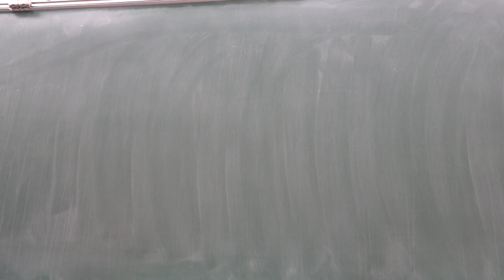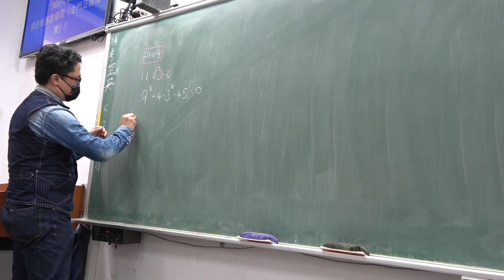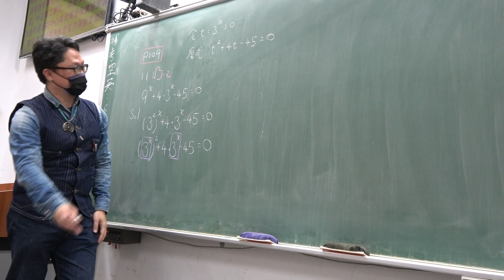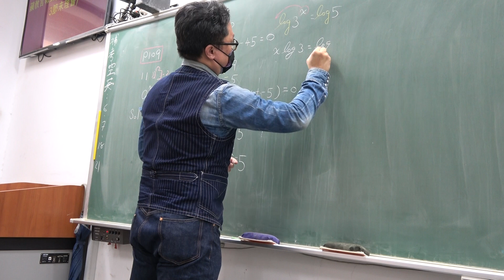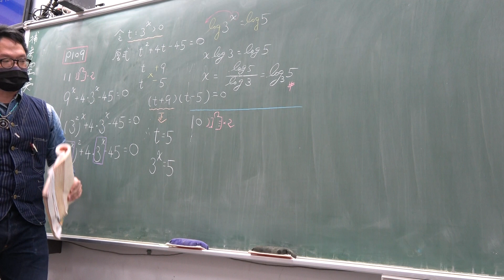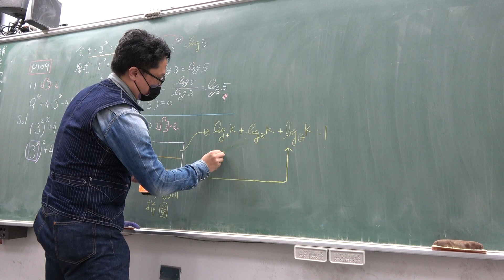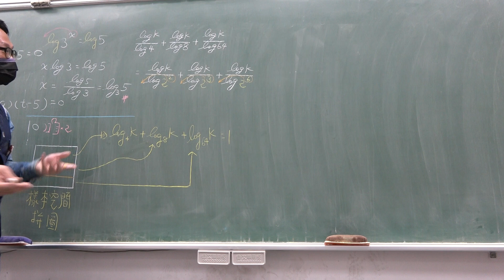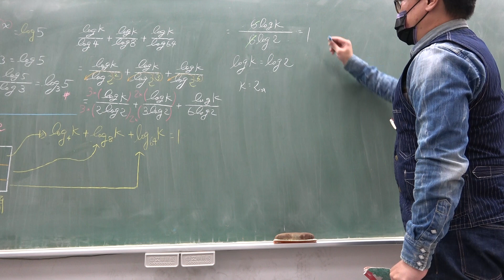高二上208數A第37堂｜對數的運算｜課本習題｜(1)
更新資訊請上FB粉絲團